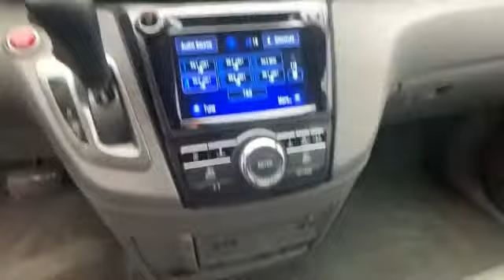Used 2016 Honda Odyssey Touring Elite Alexandria, Ft. Washington, Springfield, Arlington, Fairfax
2016 Honda Odyssey Touring Elite 5FNRL5H95GB075125 Video

This 2016 Honda Odyssey Touring Elite 5FNRL5H95GB075125 is full of phenomenal features such as: